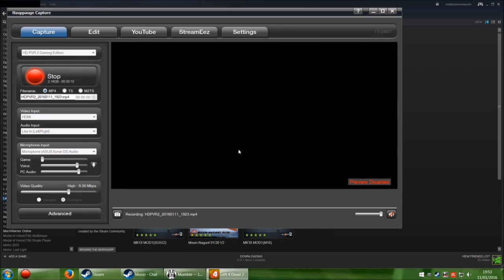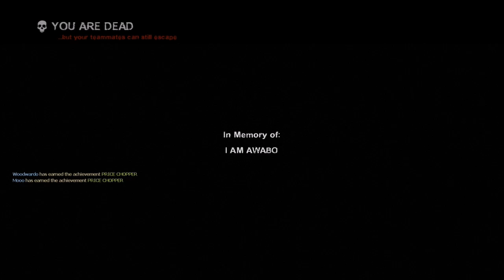Post Trering - Potentially Helping